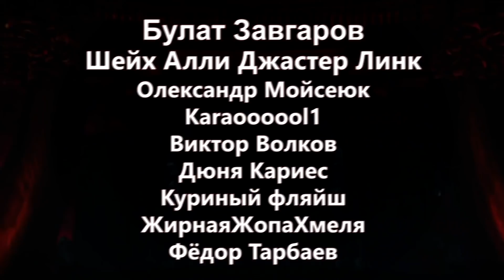ТОП 10 СИЛЬНЕЙШИХ Персонажей в АНИМЕ Магическая Битва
Топ 10 Сильнейших Персонажей в Аниме Магическая Битва 2 Сезон. Вся Сила Сатору Годжно из Jujutsu Kaisen. Что Будет Если Махито Сразится с Сугуру Гето? Манга Магическая Битва Объяснит Насколько Силён Сукуна Рьеман. Где в Списке Находится Юта Оккоцу? Самые Сильные Персонажи в Аниме.

В этом видео поймём кто самые сильные персонажи аниме Jujutsu Kaisen. Сугуру Гето когда-то считался на равне с Годжо. Может ли это быть сильнейши персонаж в истории? Во 2 сезоне будет немного его предыстории, но если только между нами - нет. Правда и Махито тоже не такого полёта птица. Ну ты понял, потому что он там крылья себе отращивал, поэтому птица... ... В общем Сукуна вот это тема. Вот с ним реально непонятно, может быть и равен Годжо, хотя пока не совсем представляю как он проходит через Безграничность. Хотя может просто задавит проклятой энергией, кто его знает. Ну и если кто не знал, конечно Сатору Годжо сильнейший персонаж Магической Битвы. Во всяком случае из того, что мы видели, никого равного ему нет. И в честном бою 1 на 1 ни у кого бы шансов не было, по крайней мере до полного пробуждения Сукуны. Ну или может быть до раскрытия каких-нибудь других имбалансов как Юта Оккоцу, но с этим я ещё больше не уверен. Хотя в топе я явно недооцениваю Юту, но и не показывал он пока ничего в актуале. Топ 10 Сильнейших Персонажей в Аниме Магическая Битва 2 Сезон. Что Будет Если Махито Сразится с Сугуру Гето? Где в Списке Находится Юта Оккоцу? Вся Сила Сатору Годжно из Jujutsu Kaisen. Манга Магическая Битва Объяснит Насколько Силён Сукуна Рьеман. Самые Сильные Персонажи в Аниме.

0:00 - Вступление
0:20 - 10 Место - Фушигуро Тодзи
1:34 - 9 Место - Урауме
2:37 - 8 Место - Юта Оккоцу
3:39 - 7 Место - Махито
4:34 - 6 Место - Сугуру Гето
5:38 - 5 Место - Дзюго
6:38 - 4 Место - Кенджаку
7:53 - 3 Место - Генерал Махорага
9:13 - 2 Место - Сукуна Рьеман
10:14 - 1 Место - Сатору Годжно
11:31 - Заключение